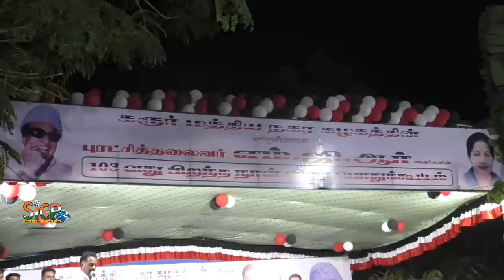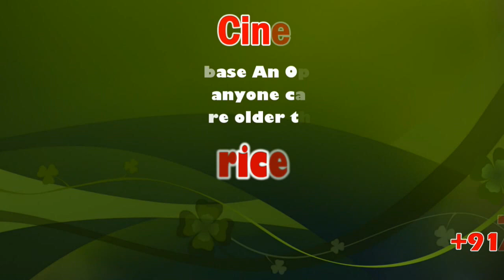AIADMK Public Meeting M.R.Vijayabaskar Speech at Karur | Sicp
M. R. Vijayabhaskar is an Indian politician and a member of the 15th Tamil Nadu Legislative Assembly. He was elected from Karur constituency as a candidate of the AIADMK. He inculcated the rule to carry driving licenses compulsory. Jayalalithaa appointed Vijayabhaskar as Minister for Transport in May 2016.